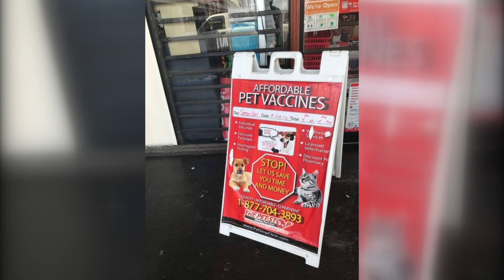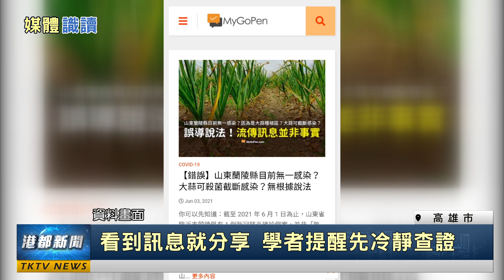媒體識讀|美國寵物打新冠疫苗？！又是網路假訊息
美國寵物打新冠疫苗？！又是網路假訊息

疫情不斷延燒，有關於肺炎或疫苗的訊息一出往往會被列上熱門關鍵字，近日網路上又有了一則美國新冠疫苗多到給寵物施打的假訊息，被網友轉發，引起熱烈討論。